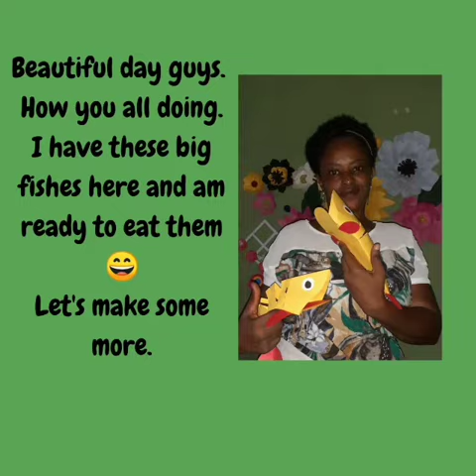Rec 2 Grade Grade 2 Craft.